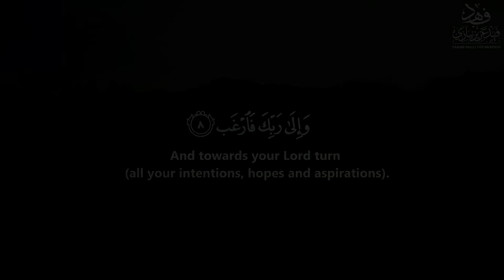Surah Ash-Sharh - سورة الشرح (The opening forth) - Qur'an: 94 - By Khalifa Al-Tunaiji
Assalaamu aalaikum wa rehmatullahi wa barakatuh

🔹️Virtues & Excellence Of The Qur'an

Abdullaah bin Mas'ood (radiallaahu anhu) reported that the Messenger (ﷺ) said:

"Whoever recites one letter from the Book of Allaah then he will receive a good reward, and every good deed is rewarded with ten times its like. I do not say that Alif Laam Meem is one letter but Alif is one letter, Laam is one letter and Meem is one letter."

[Tirmidhee]

This means it is equal to three letters and a person receives thirty rewards for reciting it.

🔹️Listening To The Qur’aan

Shaykh Abdul Aziz Bin Baz said:

❝The one listening to the Qur’aan is a participant with the reader in every letter which incurs a good deed, and every good deed is equivalent to ten the like of it.❞

[Fatawa Noor Ala Darb, (26/350) | Translated By Abbas Abu Yahya Miraath al-Anbiyya]

🔹️The sound of the Qur’aan

Al-Imam Ibn al-Qayyim -Rahimahullaah- said:

"The sound of the Qur’aan: soothes souls, gives them tranquillity and causes them to be calm . . . .
The sound of music causes the souls to become instigated, excited and causes it unease and causes it to become disturbed and agitated."

[Bada’ia  at-Tafseer  2/143]